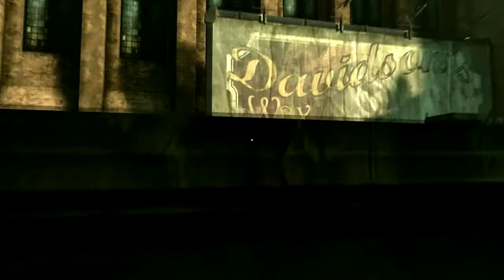Dishonored - Mission 7: The Flooded District Part 1 Hard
The seventh mission with commentary. Part 1.

Bit of a high chaos run.
-BladeAD